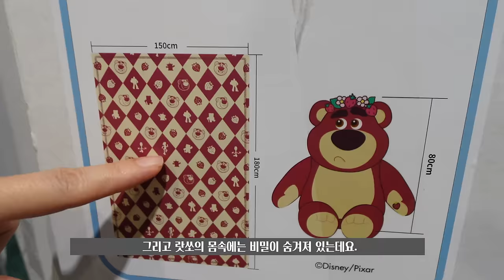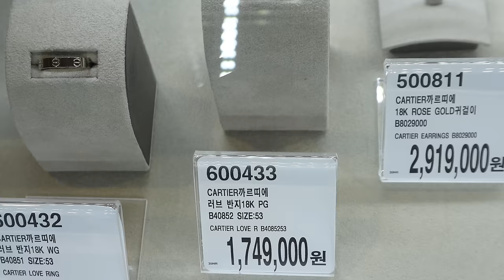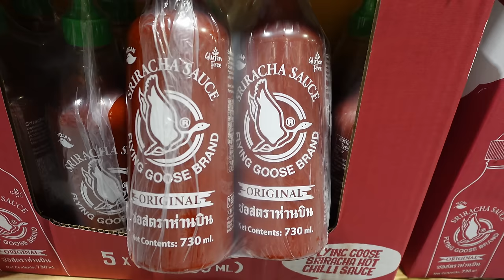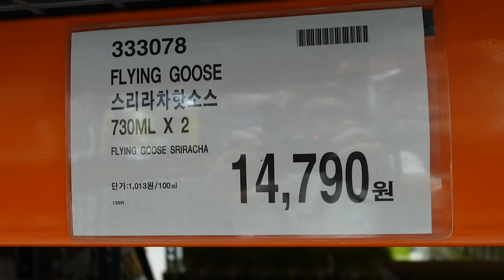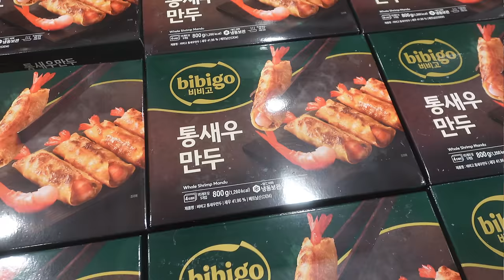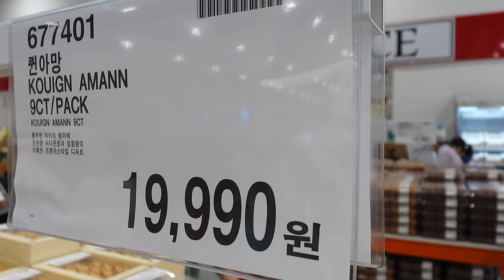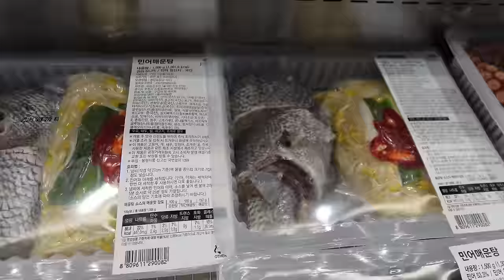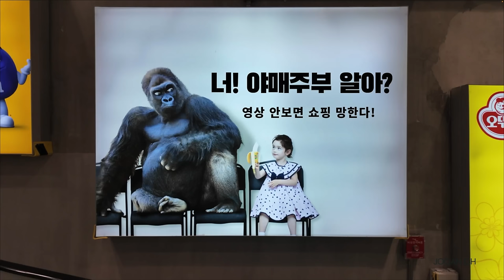청라 코스트코 오픈 2일째 상황(모든것이 변했다)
🎉 코스트코 오픈 이틀째 현장: 오픈 첫날과 달리 둘째 날에는 줄이 없었지만, 내부는 여전히 혼잡함.
 • 🛒 독도새우와 대왕 갈치의 미스터리: 오픈 첫날에는 있던 독도새우와 대왕 갈치가 둘째 날에는 사라짐.
 • 👟 운동화와 패션 아이템: 미국 명품 운동화, 오트리 운동화가 청라에 등장하며, 합리적인 가격에 판매되고 있음.
 • 🍞 한정판 및 인기 상품: 60주년 한정판 크림빵과 비비고 만두, 그리고 명품 주얼리까지 다양한 상품들이 선보임.
 • 🧴 스마트 욕실 제품: 스마트 드라이브 같은 혁신적인 제품들이 소개됨.

Insights Based on Numbers

 • 💰 52만 9,000원: 대형 갈치의 높은 가격과 그에 따른 상품의 희소성 강조.
 • 🧦 18만 원: 고가의 운동화가 저렴하게 판매되는 이례적인 상황.
 • 🍞 5,000원 이상: 카페에서 판매되는 고가의 크루아상 스타일 빵이 저렴하게 제공됨.
 • 🥟 45%: 비비고 만두의 대한민국 시장 점유율로 인기 제품임을 알 수 있음.

OCIC FILM
비지니스 상담
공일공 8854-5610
오성민 감독
오감독의 또다른 채널도 구경하세요.